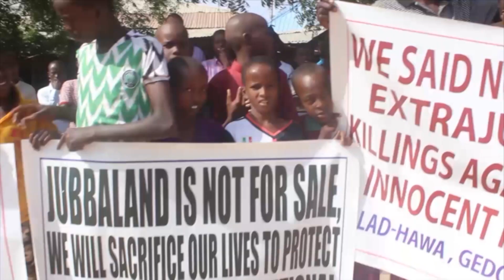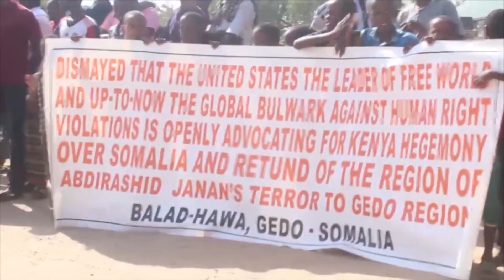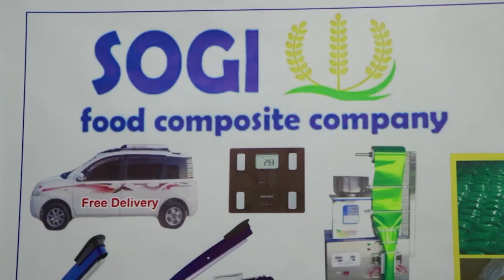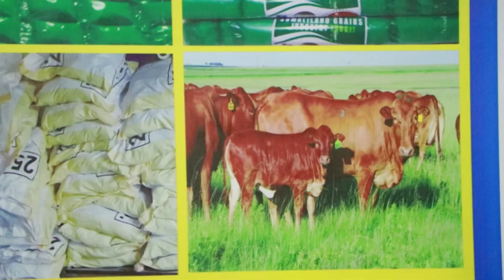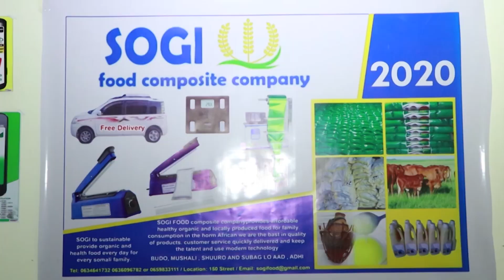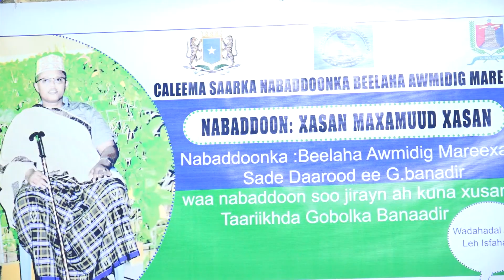WARKA CAALAMKA 28 2 2020